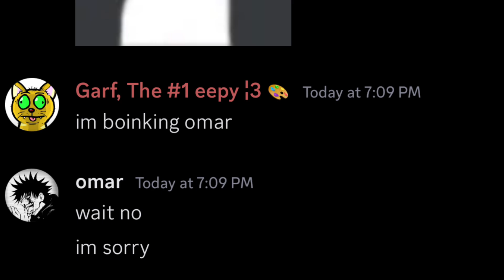most sane discord users:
meme discord funny the most sane discord users be like